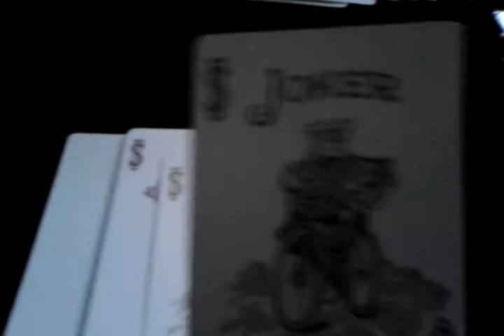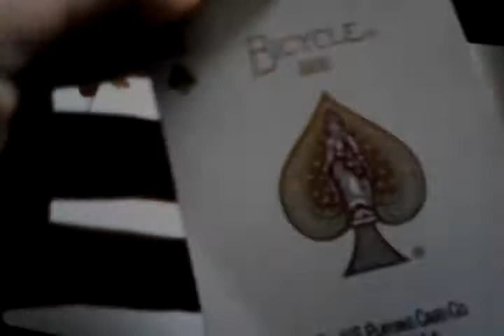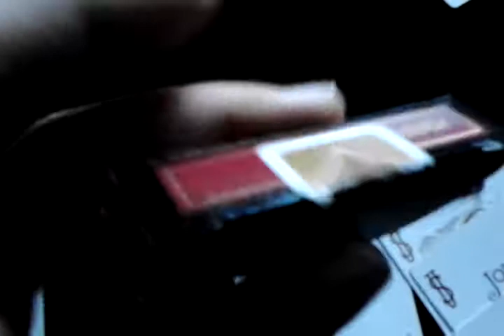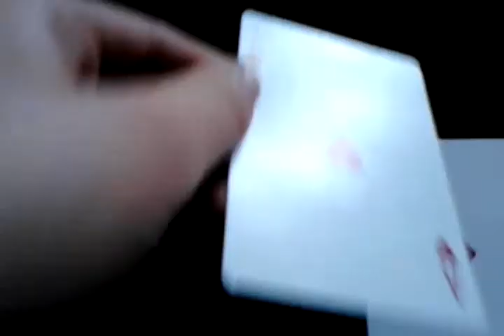Bicycle Premier Back Deck Review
Hier das richtige Deck Review zu Premier Back von Bicycle. Ich joffe es hat euch gefallen. Über ein like oder Abo würde ich mich sehr freuen. Bis nächstes mal. C U.